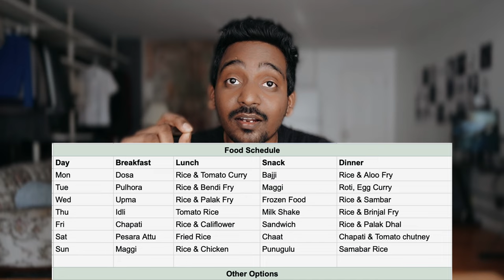The One-Time Cooking Hack to Save 100s of Hours!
With our lives dividing us between work-life, we forget to eat on time? In this video I will explain How To stop over thinking  and Never Struggle about What To Cook and breaking that dilemma.